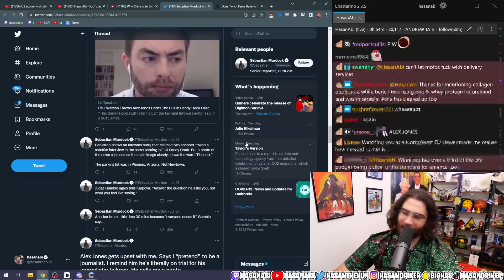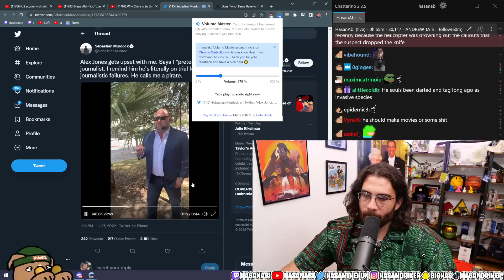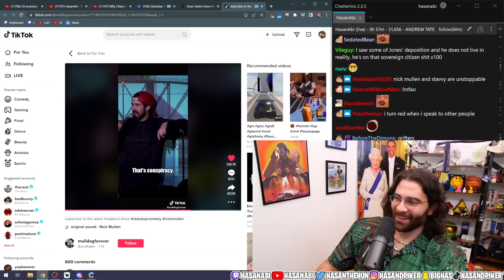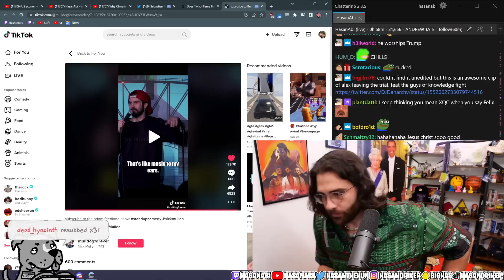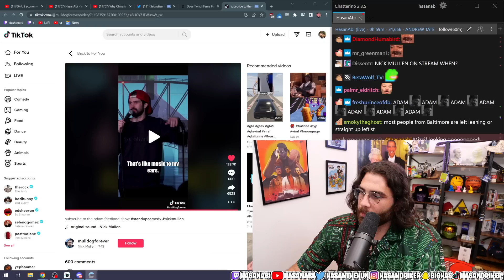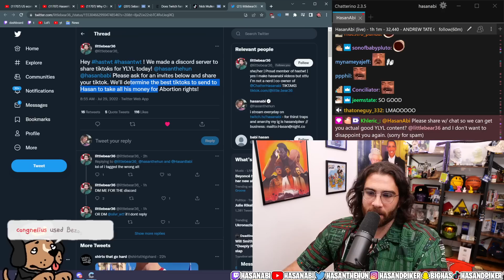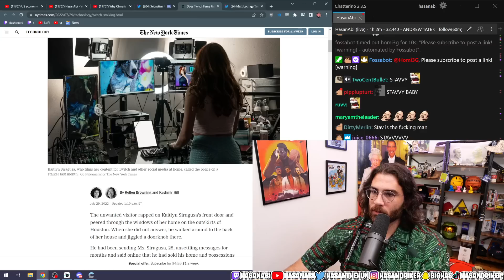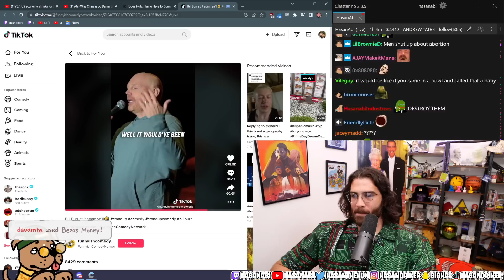Alex Jones is on Trial | HasanAbi